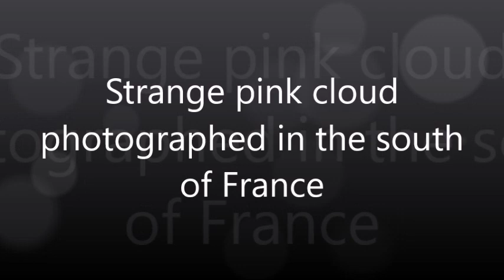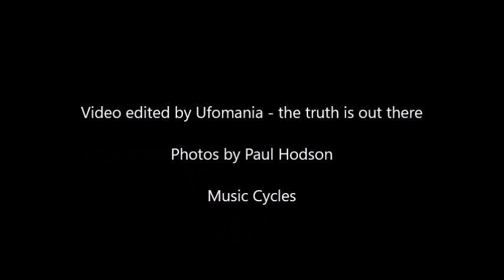Strange pink cloud photographed in the south of France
Paul Hodson, a resident of the village of Joch, in southern France, noticed a very peculiar looking cloud from his patio.
Photos by ​Paul Hodson